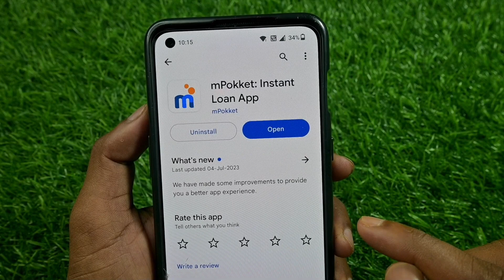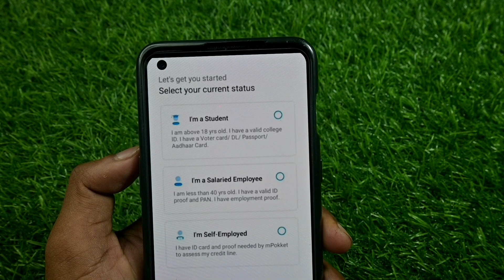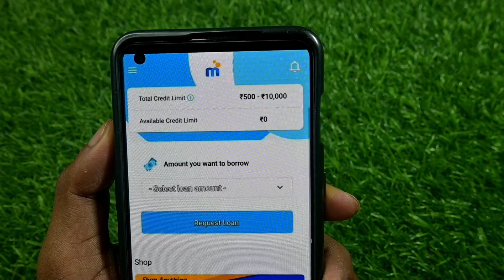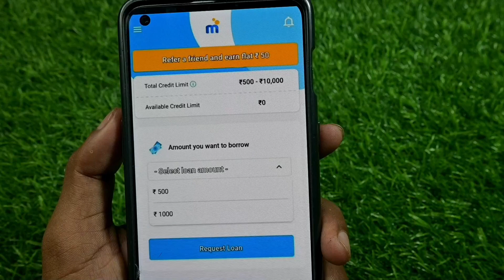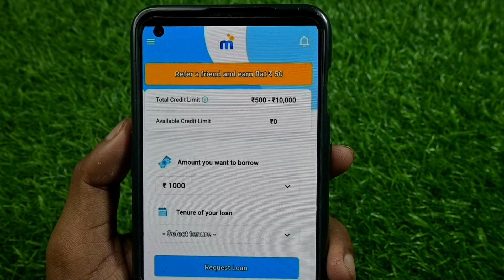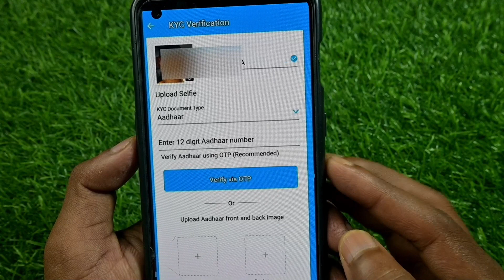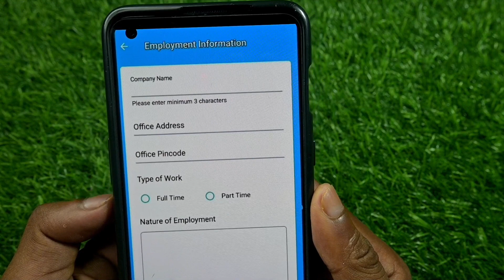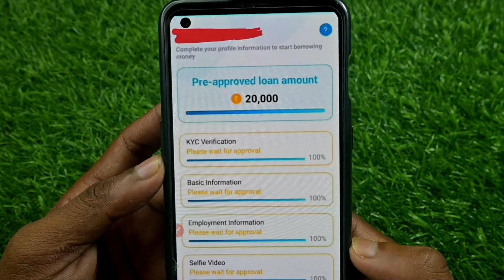mpokket loan kaise liya jata hai | loan app | m pocket money loan app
hello dosto aaj ke is video me maine aap ko ye bataya hai ki aap mPokket app se loan ke liye apply kaise karenge to agar aap chahte hai aap is video ko end tak jarur dekhe thanku so much guys

Your Queries -:
mpokket loan repayment nahi kiya to
mpokket se loan app